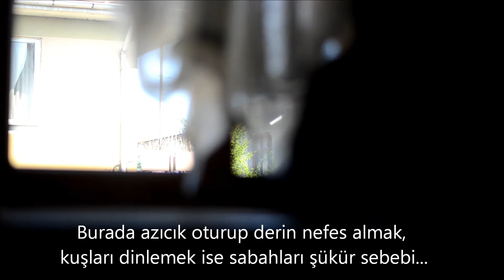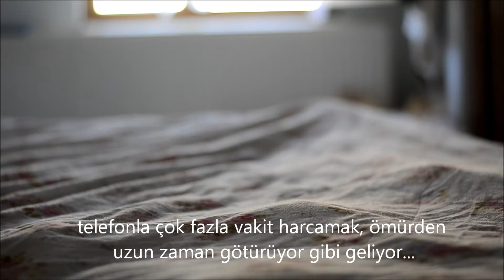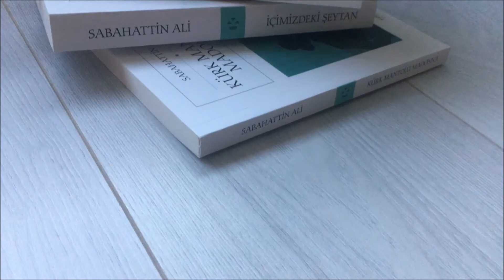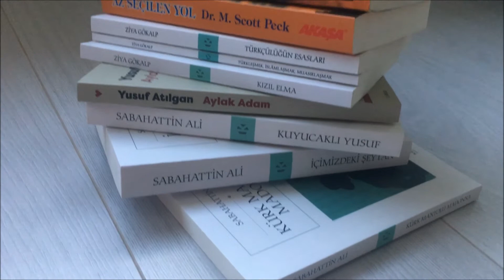Kitap Alışverişim | Sağlıklı Kurabiye Tarifi | Sessiz Vlog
Selam! Nasılsınız? umarım iyisinizdir. Bu videoda sizlere sağlıklı diyet kurabiye tarifi verdim. Birkaç video öncesinde yaptığım kitap alışverişimi birlikte açtık. Umarım keyifle izlersin.